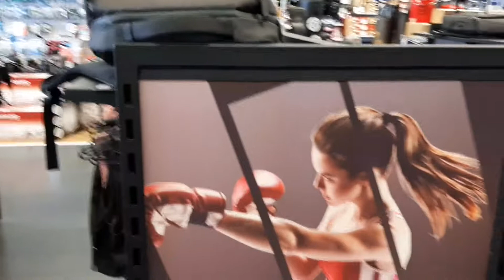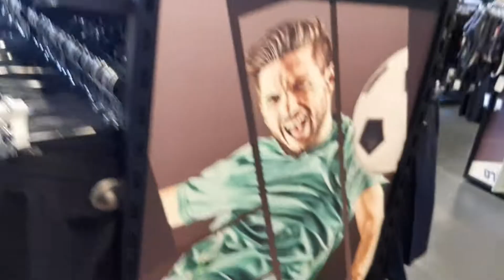ОБЗОР СПОРТИВНЫХ ТОВАРОВ.АФУЛА.ИЗРАИЛЬ.